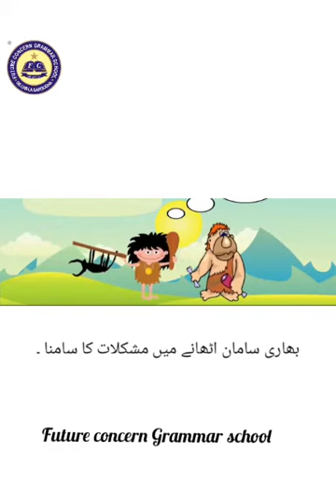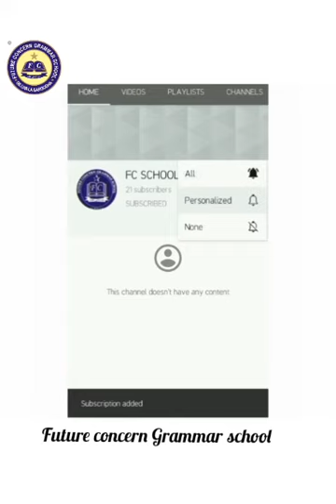Invention of Wheel | FCG School | FCGV-94